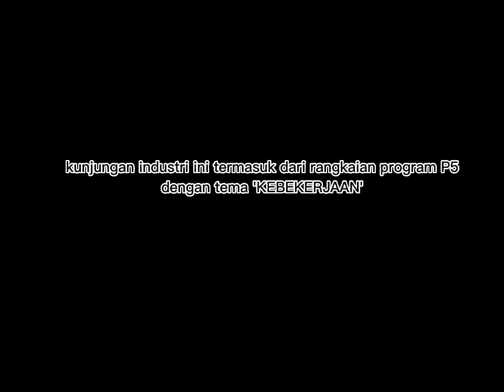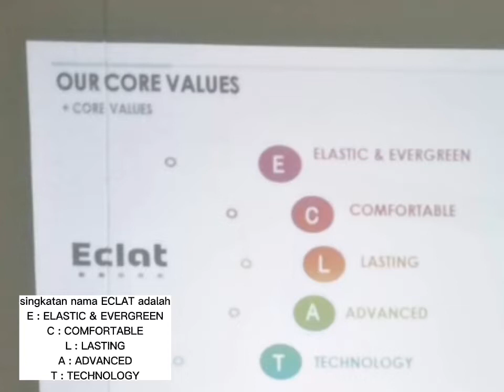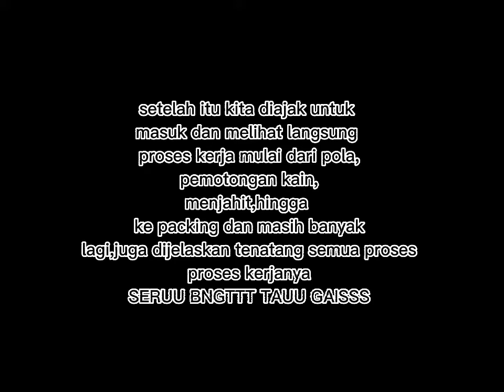Kunjungan industri PT. ECLAT TEXTILE INTERNATIONAL KENDAL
TUGAS VLOG KELOMPOK 2

BUNGA AGISTA (06)
NOORAYDA RAHMADANI (20)
SAVERO AVERIL GAVIOTA (27)
SHOFIYYA NADA (29)
VATIMATUZ ZAHRO (35)
ZAHRA SABRINA (36)